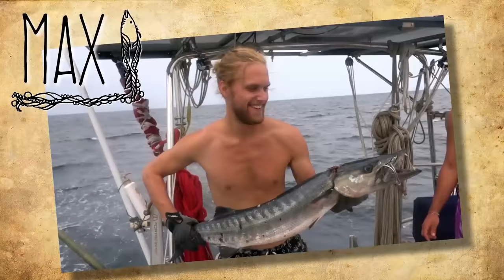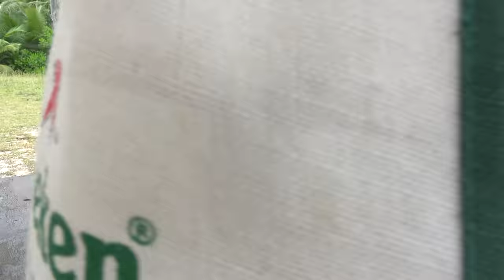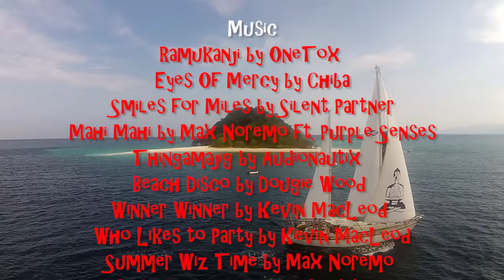Josje's Birthday Bender- Sailing SV Delos Ep. 83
Sometimes you just need to PARTY!   We celebrate Josje-Ramas birthday with one hell of Delos style party on the beach in Cocos Keeling!  We start out by doing beer bongs out of a snorkel, then get a chance to swim with Dolphins in the anchorage!  Finally we have our beach bash and the gang ends up back on Delos to finish off the night.

This is our story, a story of three souls sailing around the world.  It is a story about sailing, but it's also a story about the fantastic people we meet and amazing places we see.  It's a story of people living their lives in an alternate way, in close connection with the beautiful people and amazing planet that we call home.  Our experience has affected us so profoundly we want to share it, hoping that others may find inspiration to follow their dreams and do what they love.

00:01 Ramukanji by OneTox
01:06 Eyes Of Mercy by Chiba  (Facebook.com/Chiba-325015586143)
02:27 Smiles for Miles by Silent Partner (YouTube Audio Library)
04:17 Mahi Mahi by Max Noremo ft. Purple Senses

05:32 Thingamajig by Audionautix is licensed under a Creative Commons Attribution license ( Artist

07:15 Beach Disco by Dougie Wood  (YouTube Audio Library)
08:43 Eyes Of Mercy by Chiba  (Facebook.com/Chiba-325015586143)
11:45 Winner Winner by Kevin MacLeod (YouTube Audio Library)
12:20 Beach Disco by Dougie Wood  (YouTube Audio Library)
13:55 Who Likes to Party by Kevin MacLeod (YouTube Audio Library)
14:32 Summer Wiz Time by Max Noremo
15:22 Brake Dance by Analog By Nature (dig.ccmixter.org)

16:18 Landras Dream by Audionautix is licensed under a Creative Commons Attribution license ( Artist

17:55 Chasin' It by Audionautix is licensed under a Creative Commons Attribution license ( Artist